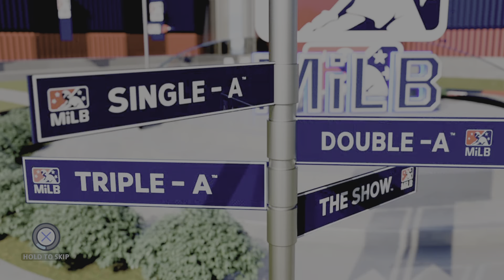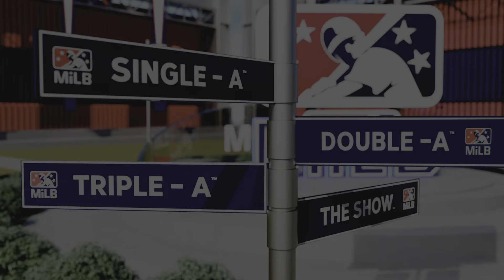We're Getting More Hits!!! | MLB The Show 23 | Road To The Show Gameplay #2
Also comment what else you would like to see.